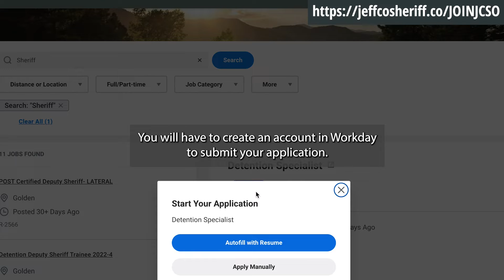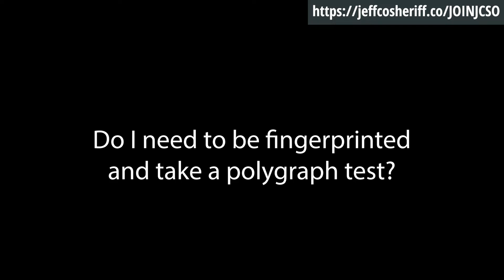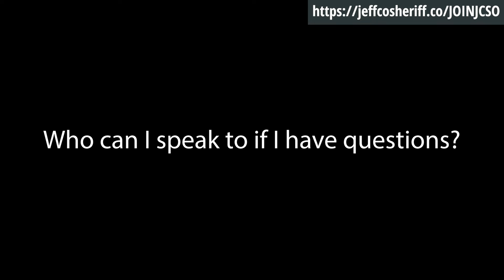Join the JCSO Welcome - What to expect when applying to the Jefferson County Sheriff's Office.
Deputy Gallegos walks new applicants through the hiring process.